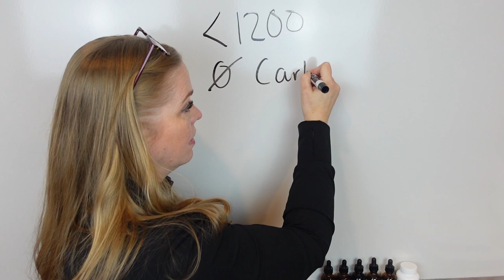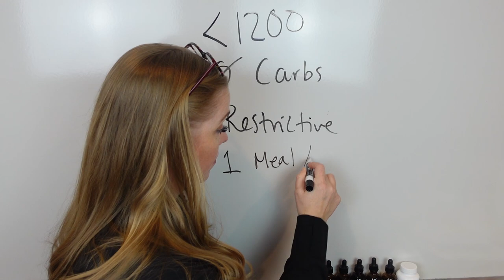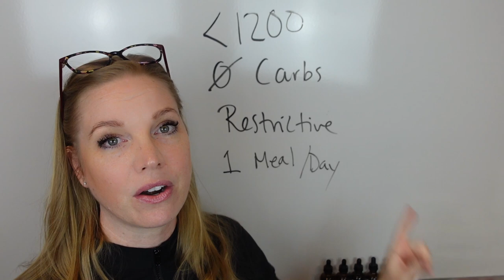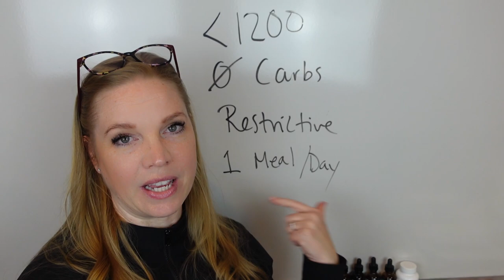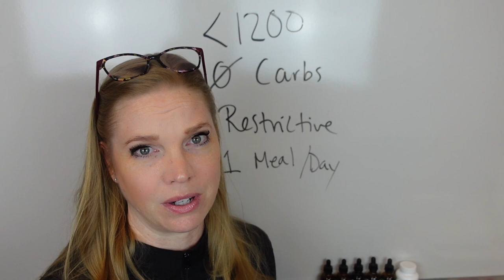Have you tried this to lose weight?!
Have you tried everything to lose weight? Low cal, low carb, low fat, more exercise, pills, etc. but the weight still sticks? In this video I address what to do if you've tried everything with no results.